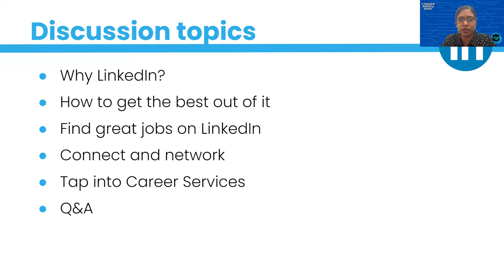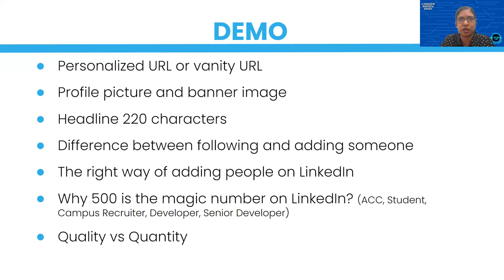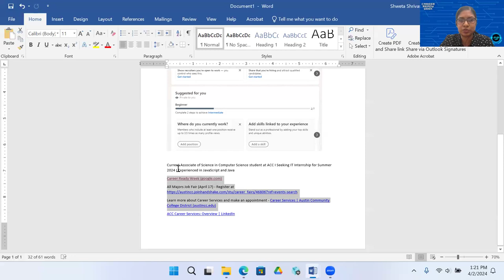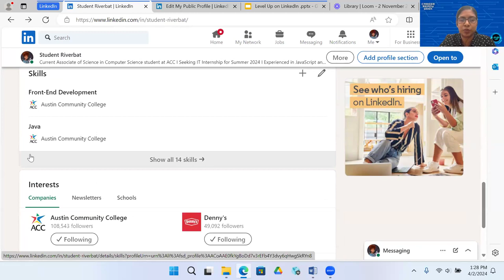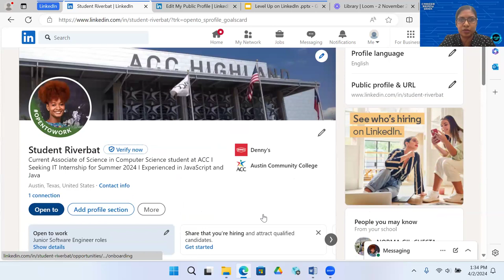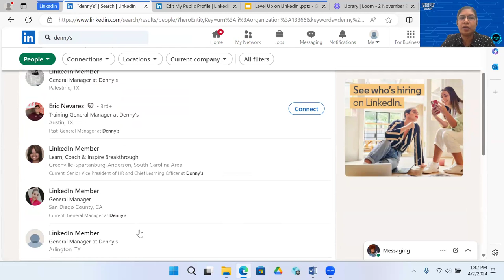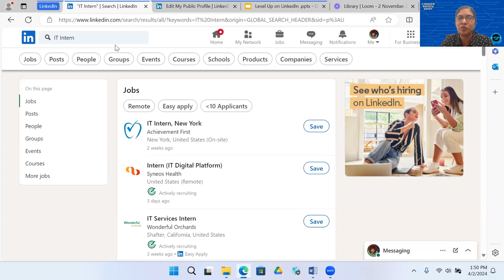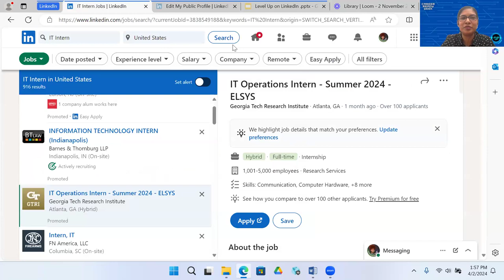Lights, Camera, LinkedIn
Career Ready Week Spring 2024